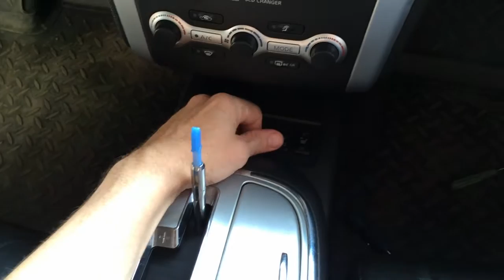Снимаем подлокотник на ниссан мурано Z51 2010 года Nissan Murano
Снятие подлокотника на Ниссан Мурано Z51 2010 года Nissan Murano.